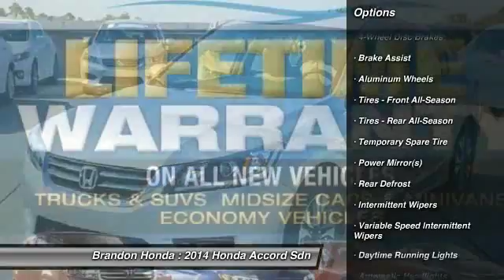2014 Honda Accord Sdn Tampa FL A208961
2014 Honda Accord Tampa FL
2014 Honda Civic Tampa FL
2014 Honda CR-V Tampa FL
2014 Honda CR-Z Tampa FL
2014 Honda Crosstour Tampa FL
2014 Honda Insight Tampa FL
2014 Honda Odyssey Offer
2014 Honda Odyssey Tampa FL
2014 Honda Pilot Offer
2014 Honda Pilot Tampa FL
2014 Honda Ridgeline Tampa FL
2015 Honda Accord Tampa FL
2015 Honda CR-V Tampa FL
2015 Honda Fit
2015 Honda Odyssey Tampa FL
2015 Honda Pilot Tampa FL
2014 Honda Accord Sdn LX - $23545

Brandon Honda
9209 East Adamo

New price is plus tax, tag, title, and dealer/handling fee of $847, and third party private tag agency fee of $95 that includes cost and profit to the dealer for items such as inspecting, cleaning, and adjusting vehicles, and preparing documents related to the sale. The price does not include destination fee and Manufacturer or dealer accessory costs. Labor and installation vary. Price includes all applicable Honda dealer and consumer incentives. All offers are mutually exclusive. All used prices are plus tax, tag/title, reconditioning costs if required, and dealer fee of $847, and third party private tag agency fee of $95 that includes cost and profit to the dealer for items such as inspecting, cleaning, and adjusting vehicles, and preparing documents related to the sale. All offers are mutually exclusive. All vehicles are subject to prior sale.